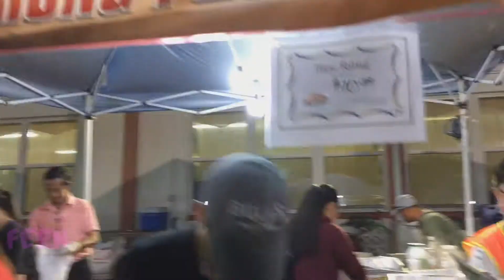2018 Lunar New Year Vietnamese Tet in US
2018 Lunar New Year Vietnamese Tet in US.
Vietnamese food and live music.